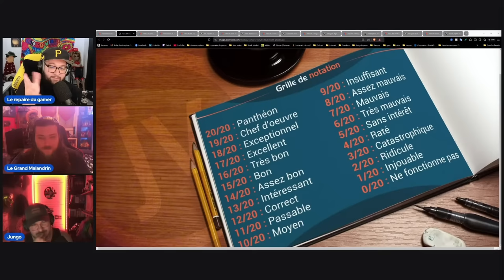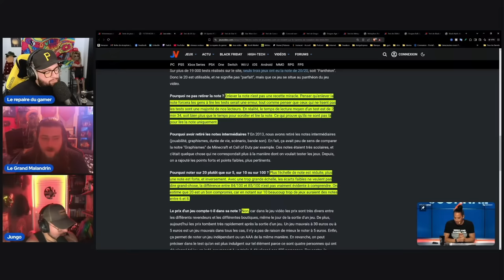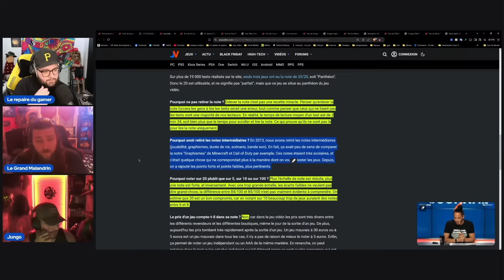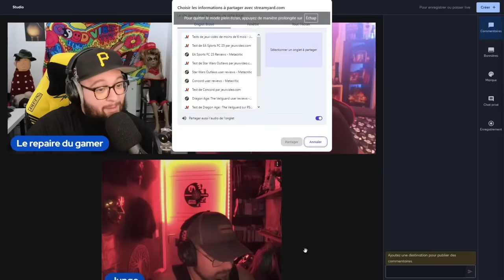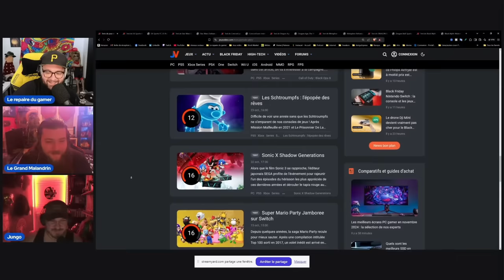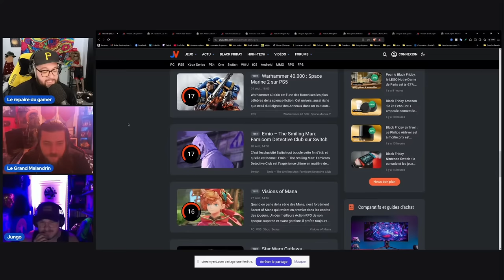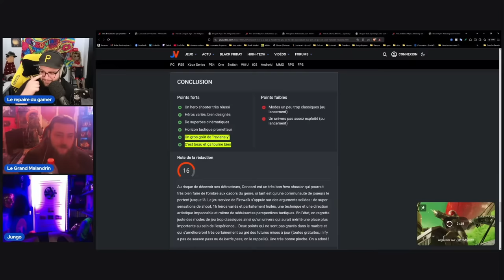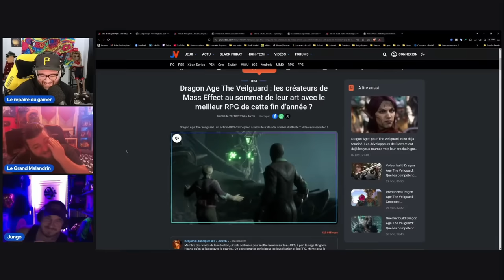Le Journalisme JV chez JVC : À Pleurer de Rire !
Aujourd'hui, on plonge dans le monde incroyable du journalisme JV version Jeuxvideo.com ! Entre articles absurdes, prises de position douteuses et perles d'écriture, préparez-vous à un tour d'horizon hilarant (et un peu désolant) de ce que certains appellent du "journalisme". 🤡

👉 Est-ce qu'on est trop sévères ou ils cherchent vraiment la polémique facile ? 😅
🎤 Dis-moi ce que t'en penses dans les commentaires et partage tes moments "cringe" préférés du site !

Chapitres :

0:00 Grille de Notation chez JVC
2:16 Rivaol de chez JVC explique le système de notation
7:40 Les tests de JV chez JVC
12:32 Concord un goût de reviens y